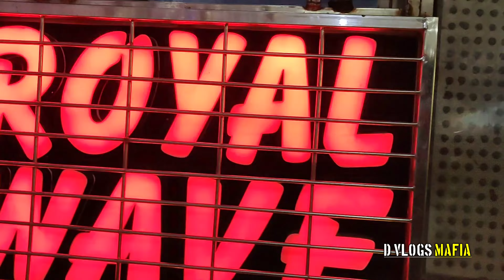Royal Wave Dj Talcher Jaguar Power 2.0 Full Clarity Bass Sound With Beat Wise Sarphy Control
Tool Used
VN App
Pixellab
PicsArt

If you have a copyright issued for your own content in the video then email at - I will remove the video.